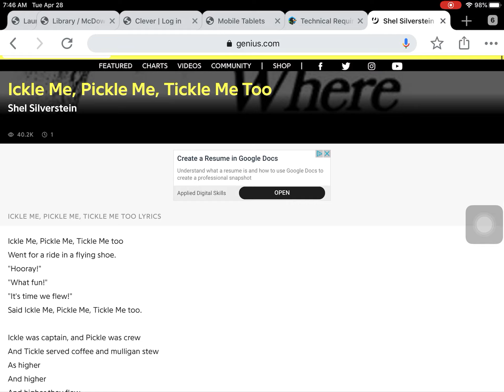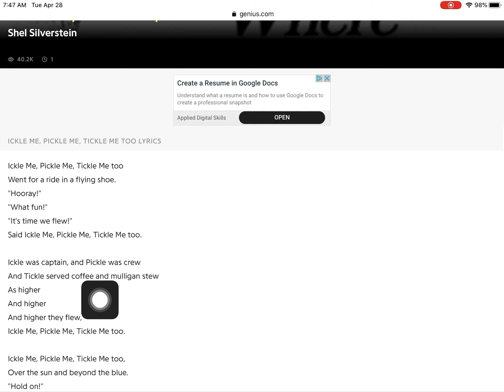My favorite silly poem!